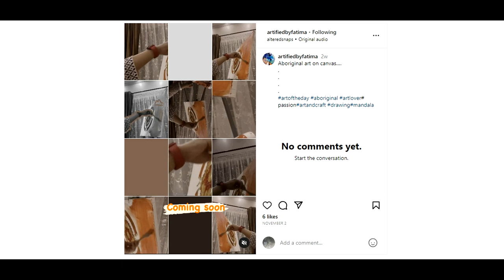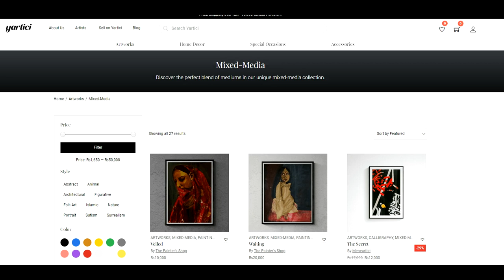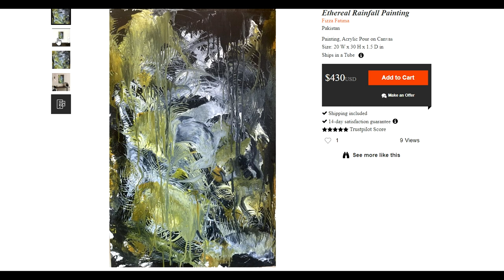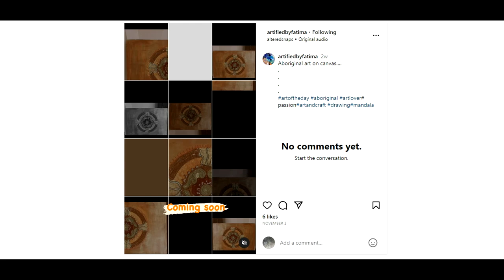Where to sell Art online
You can message on my Instagram if you have any question.

Link to payoneer to earn $25 once there is a transaction in your account (we both get it, yes!!):

My name is Asiya. I mostly guide people and encourage to work from home.